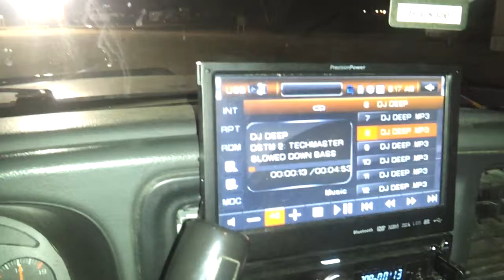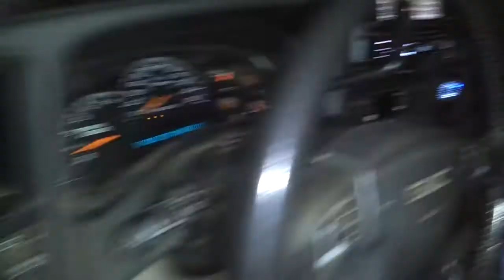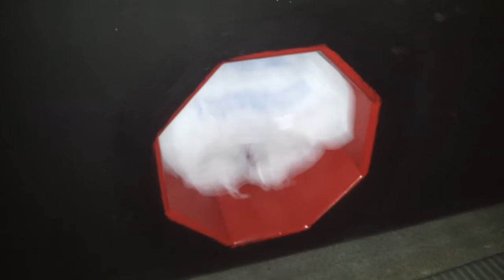Bag trick in the port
Having fun at work lol